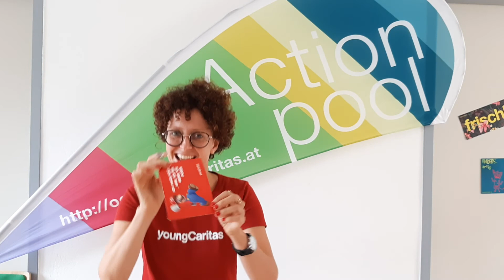Freiwilligenmesse 2021 - youngCaritas actionPool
Du willst dich engagieren? Hier erfährst du mehr über die Engagementmöglichkeiten der youngCaritas.